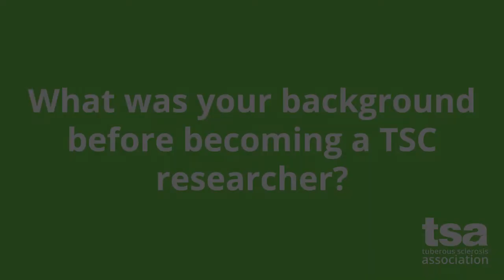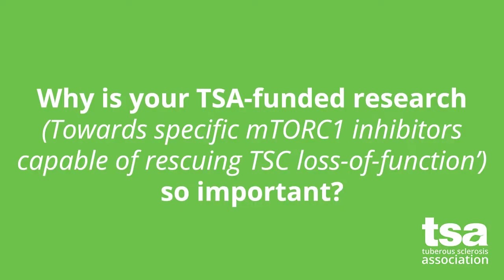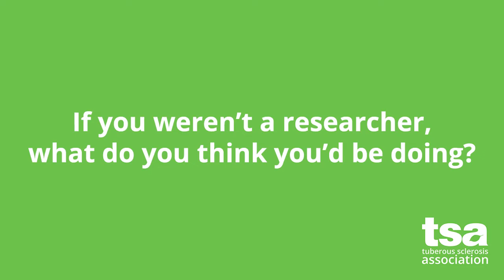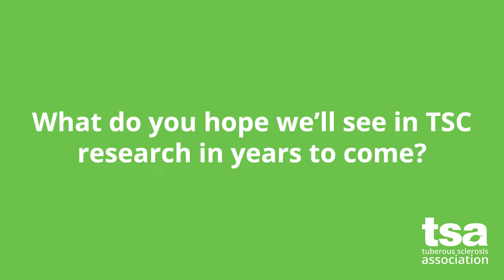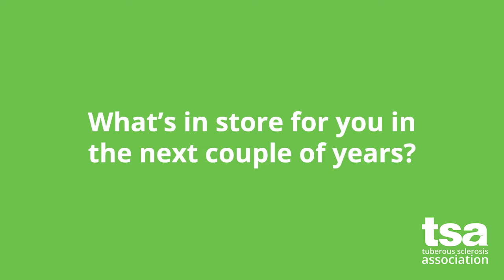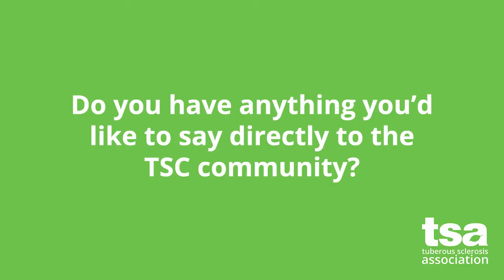Researcher in Focus: Dr Kacper Rogala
We spoke to Dr Kacper Rogala (Whitehead Institute, Massachusetts Institute of Technology) about his work and passions as a TSC researcher.